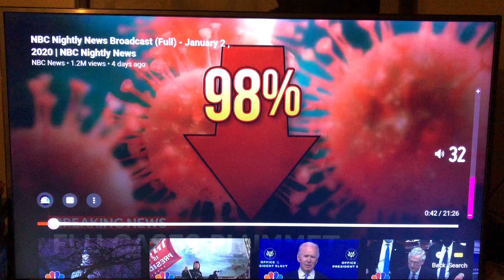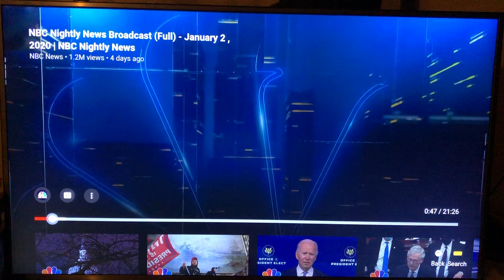NBC Says Influenza cases down 98% from previous years; Maybe because Corona virus is THE FLU!?!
1/3/21 NBC Nightly news said what I've been saying all along; The Flu is a Corona virus. Check out the CDC website on what the FLU is. It's a Corona virus.